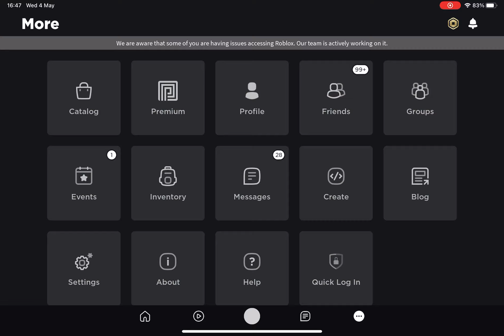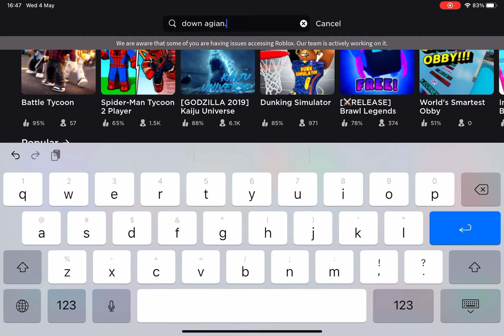Literally Roblox is down